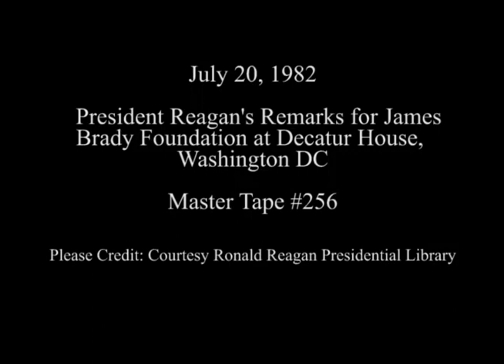President Reagan's Remarks at James Brady Foundation Event on July 20, 1982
Full Title: President Reagan and Nancy Reagan mingle with guests. President Reagan's remarks at James Brady Trust Fund/Foundation, President Reagan's concludes remarks at James Brady Trust Fund/Foundation. Decatur House in Washington, DC on July 20, 1982

Transcript: N/A

Production Date: 7/20/1982

Access Restriction(s):Unrestricted
Use Restriction(s):Unrestricted